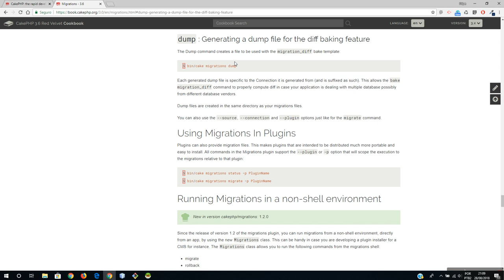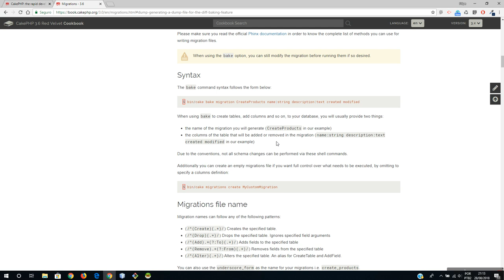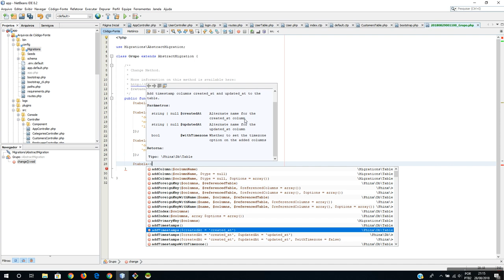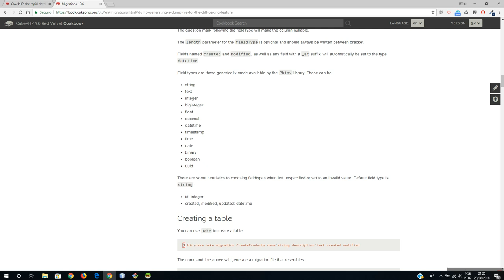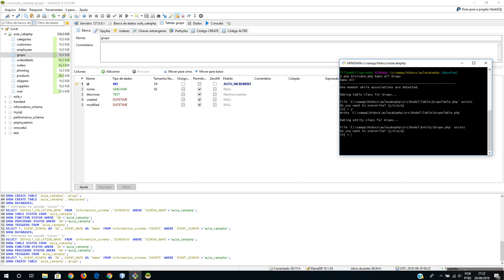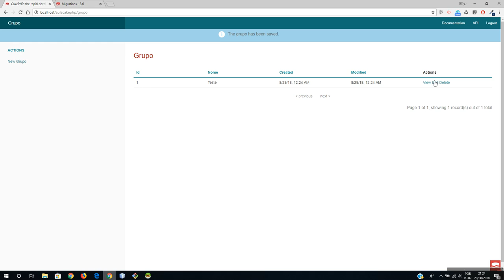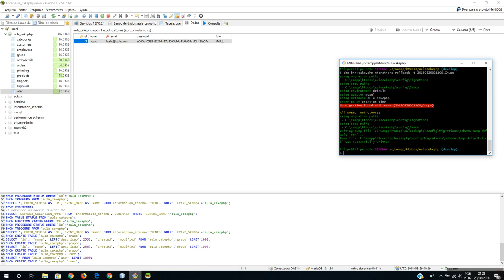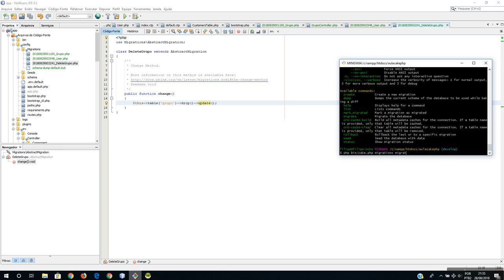Curso de CakePHP - Aula 16 - Migrations